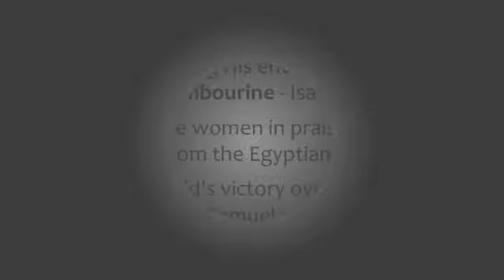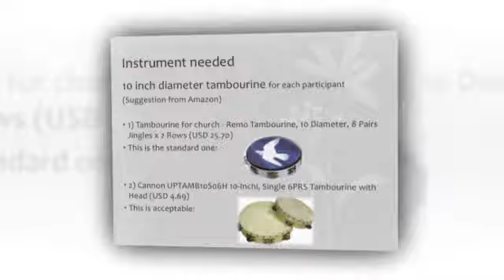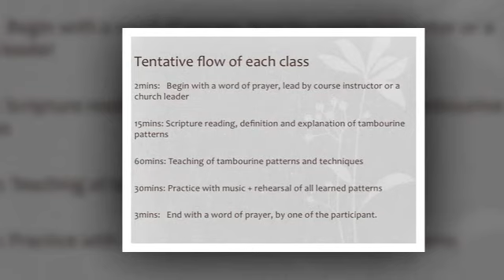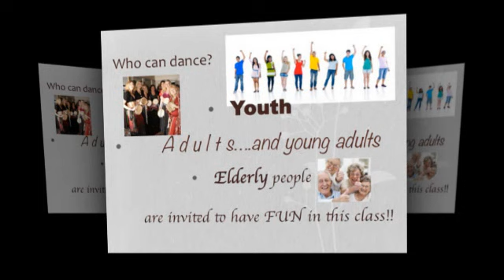Tambourine Dance Class Promo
A tambourine dance class promo developed for San Gabriel Valley Alliance Church, inviting youth, young adults, adults and elderly senior to have FUN praising the Lord with tambourine.

Psalm 149:3
Let them praise his name with dancing, making melody to him with tambourine and lyre!